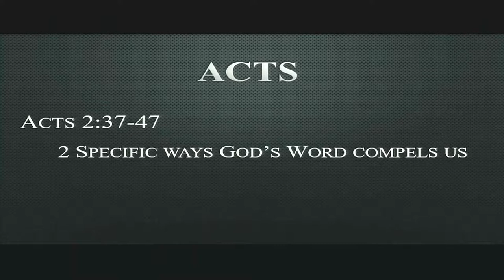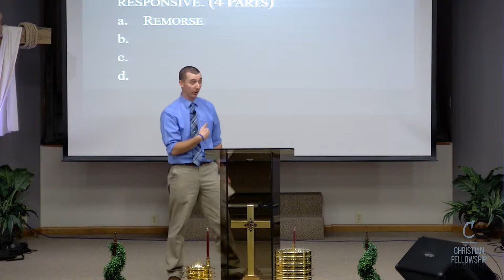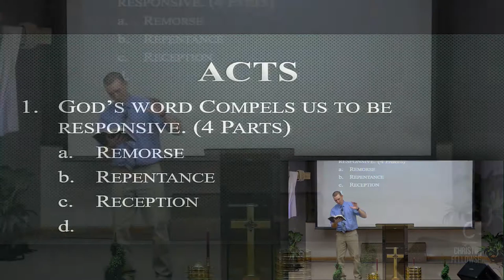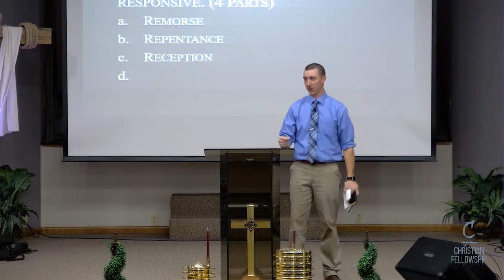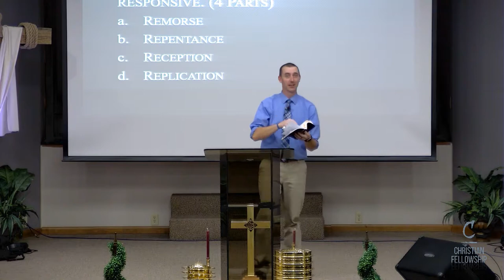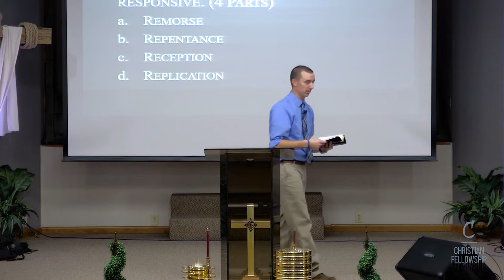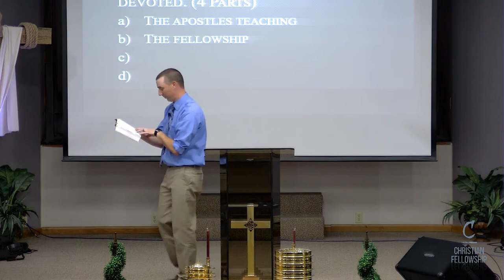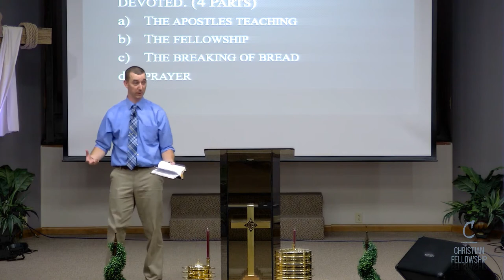Acts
Jared Allen